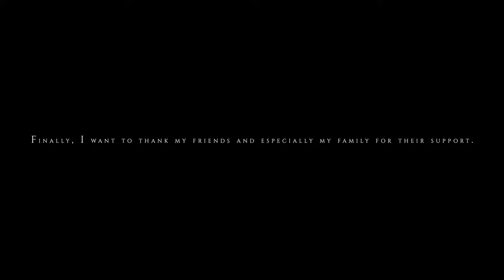The Road To Formula 1 - Episode 1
Hello Everyone!

Here is the first episode of my mini-documentary!

I've worked very closely and very hard with AVFilms to make this happen for you guys! I'm very proud of my first media project and hope you guys enjoy it!